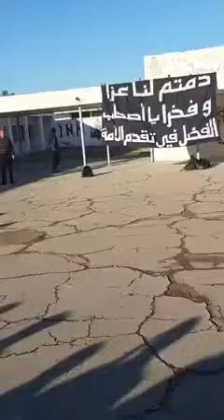معهد 18جانفي 1952 بجبنيانة صباح اليوم ..